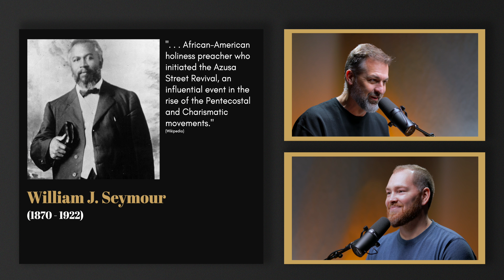Escaping from Addiction || OTH 24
In this episode of "On This Hill" pastors Taylor and Jason discuss their escaping from their respective porn addictions, and finding a balance in church services.

If you have a question for Bruce and Jason, go to this link to submit it anonymously

If you enjoy "On This Hill", but would prefer to listen on another platform, consider one of these:

If you don't see your podcast app of choice, let us know and we'll get to work on making sure it's there for you!